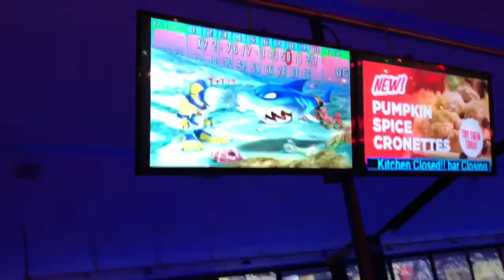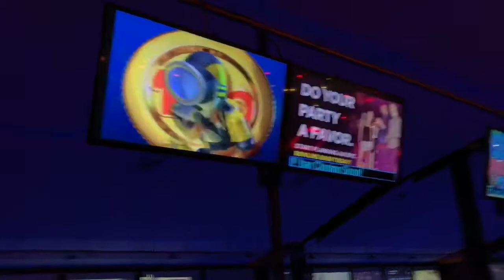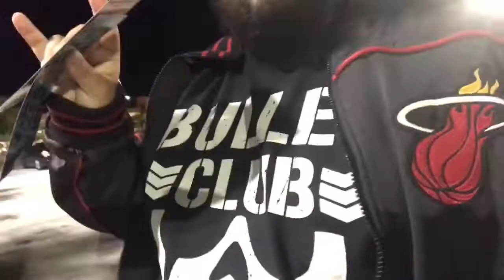Family Fun Saturday Night Vlog !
Out and about with the family on a Saturday Night at Dolphin Mall ! :)
Dinner, Movie 🎥 and a game of Bowling 🎳